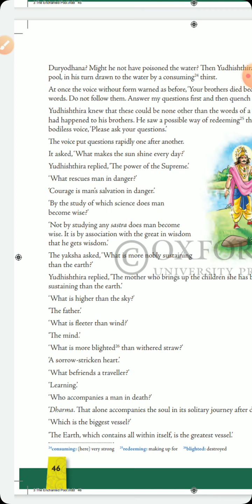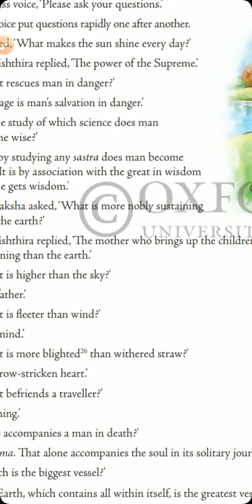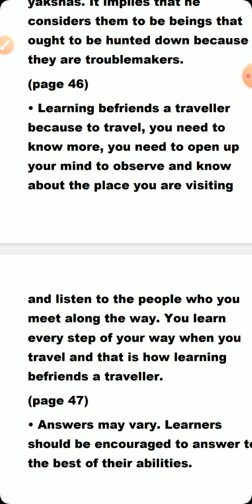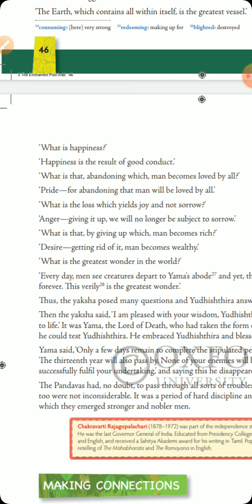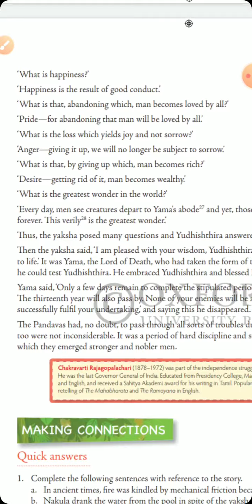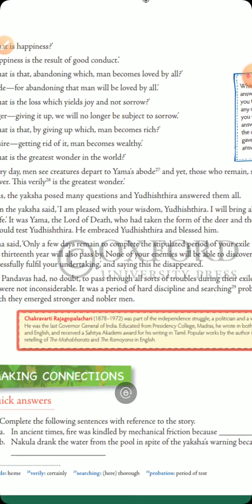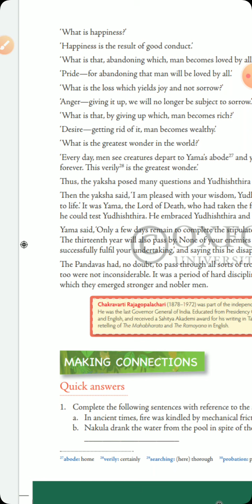CLASS 8 ENGLISH LITERATURE CHAPTER 3 PART 4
BY : FAIZAN SIR